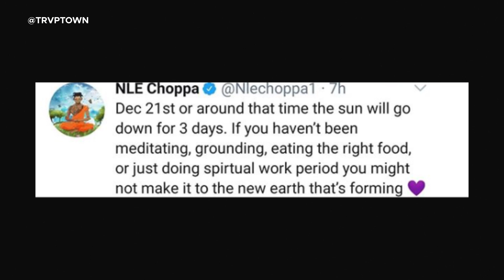NLE Choppa says the sun will go down for 3 days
woke